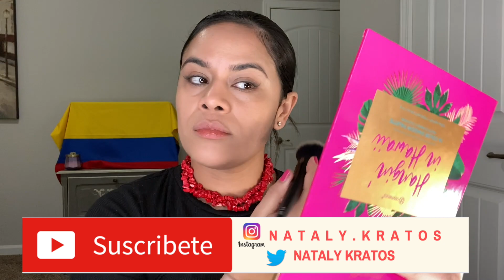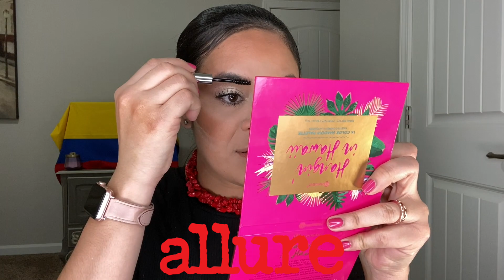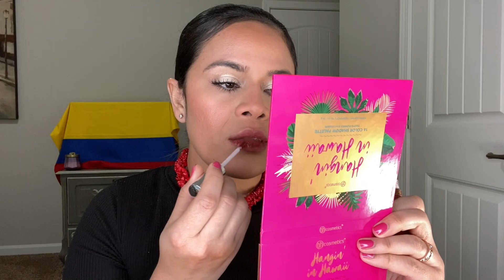ALLURE diciembre 2019 unboxing allurebeautybox ALLURE DECEMBER 2019 allure en español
¡Quihubo! Que mas... 💋💋💋

Mira los productos que me llegaron de mi caja de Allure para el mes de diciembre de 2019.